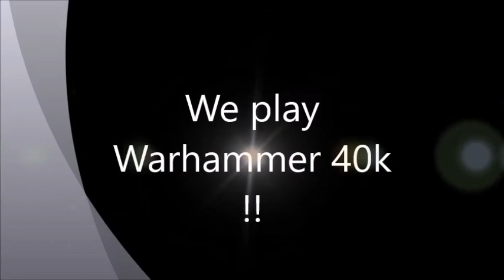Battle Report ; We play Warhammer 40k - 3 way - Skitari vs Space Marines vs Imperial Guard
We do a special 3 way mission with Skitari vs Space Marines vs Imperial Guard at a 1000points each